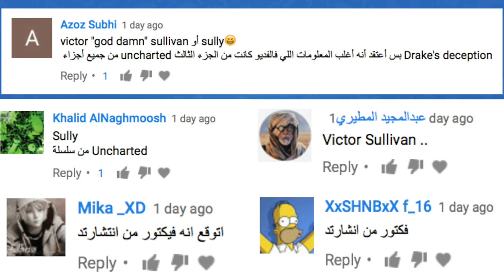انت وش انت؟ الحلقة الرابعة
الحلقة الرابعة من سلسلة " أنت وش أنت" وراح نكشف الشخصية بداية الحلقة الجاية

عطونا رأيكم في البرنامج واقترحو اسماء شخصيات حابين نجيبها لكم